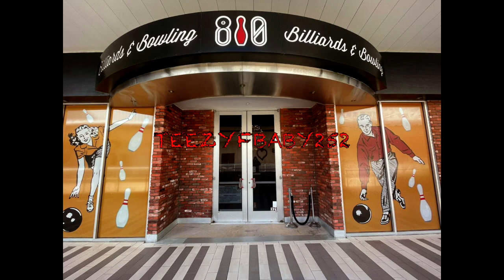Takeoff From Migos Murdered In Houston At 28